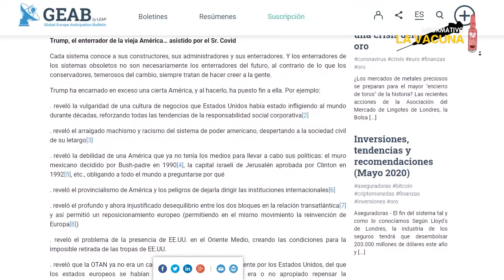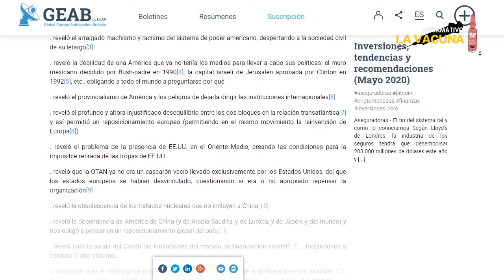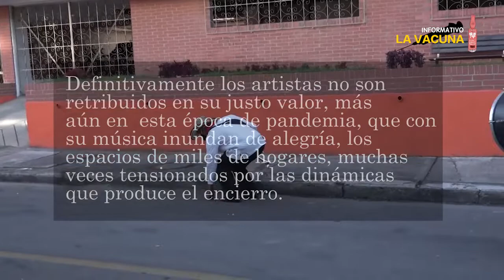La vacuna Nº18: ¡Congelados!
Lo mismo ayer. Parecemos congelados en el tiempo, en su reciente visita de funcionarios de Estados Unidos le informan al país que el programa "Colombia crece" no es más que el mal Plan Colombia vivido y padecido en años anteriores. En ese mismo congelamiento vive la sociedad norteamericana llamada a elegir presidente, con un resultado que no cambiará en esencia la política que hoy impone su gobernante.

Hielo, que sólo pueden romper los pueblos  cuando golpean esas superficies con la fuerza de la esperanza, como hacen cada día miles de artistas en Bogotá, y seguramente en otras partes del país para no dejarse batir por la pandemia de la indiferencia estatal.